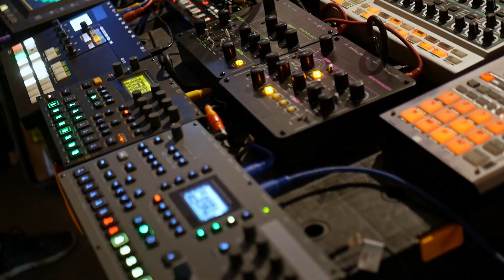RECYCLED PROPAGANDA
Music / Art event at RECYCLED PROPAGANDA